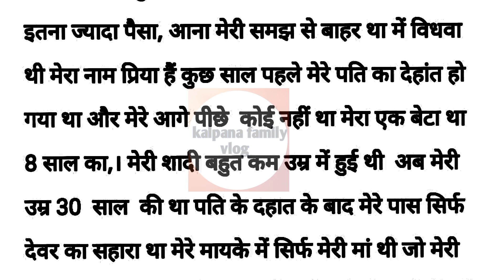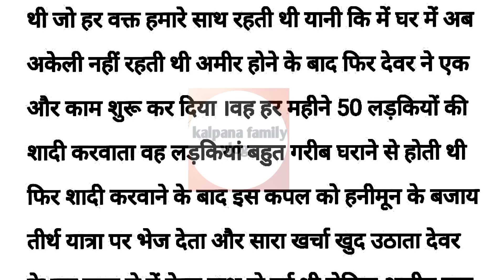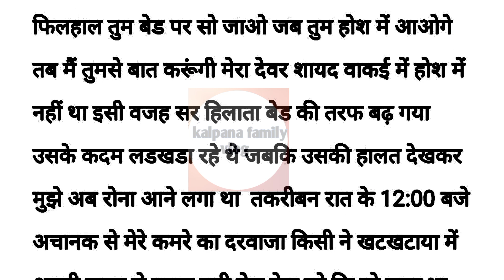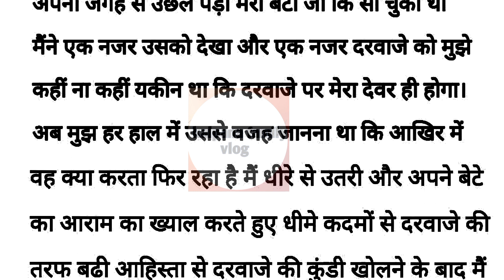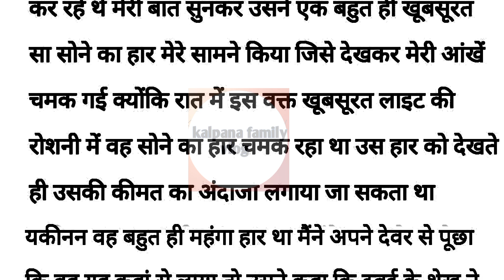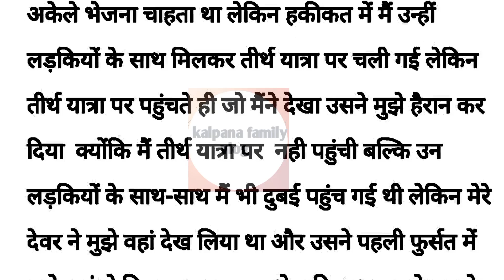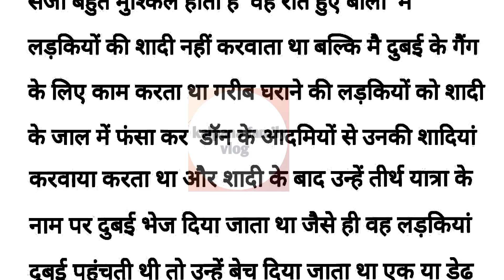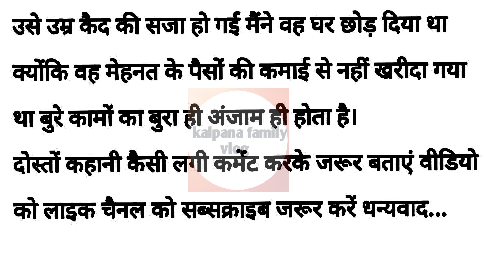मै देवर को भाई भाई कहती थी एक रात वो नशे में मेरे कमरे में चला..।An emotional story।moral story।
सीखदेनेवालीकहानी। दिलछूलेनेवालीकहानी।

कहानीसंग्रह।। मधुलिकाहिंदीकहानिया
 कहानियां दोस्तों अगर आपको हमारी कहानियां पसंद आए  तो चैनल को